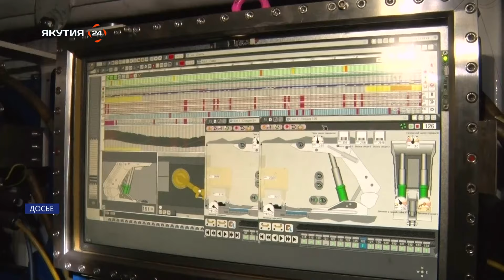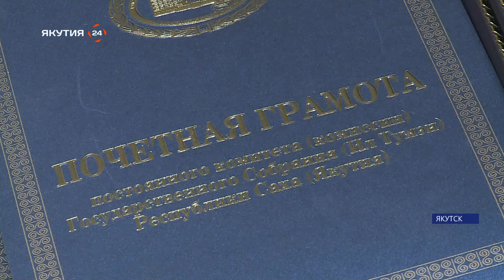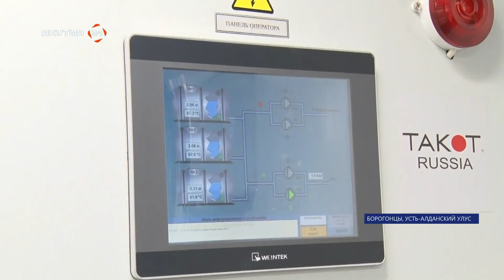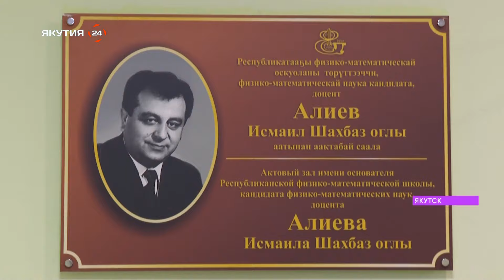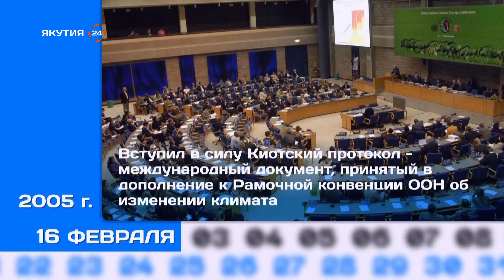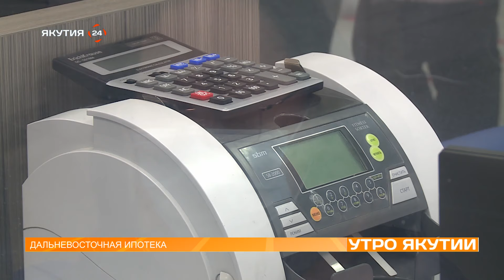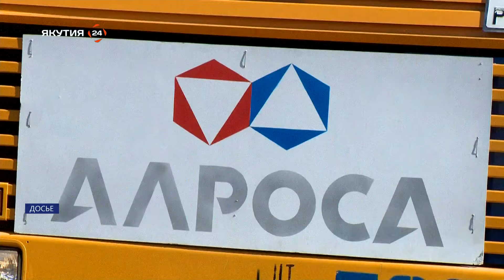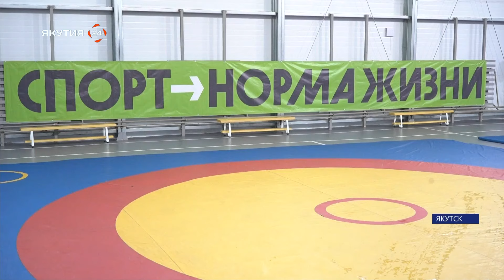Утро Якутии: Фестиваль «Тон-джаз» (16.02.24)